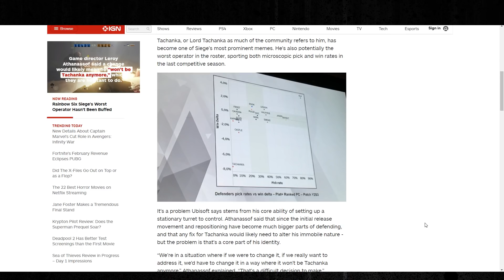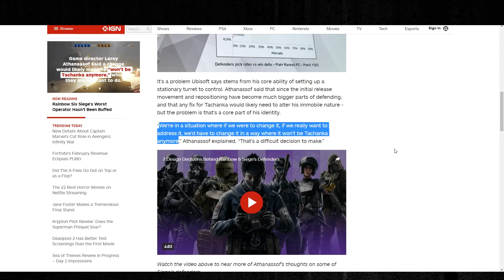Meme Stopping Rework on Tachanka - 6News - Tom Clancy's Rainbow Six Siege - R6